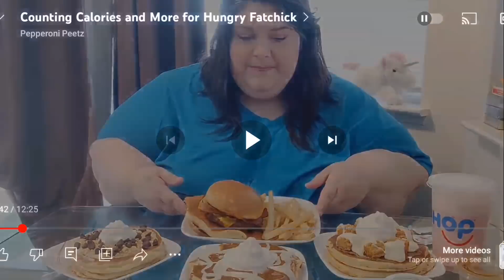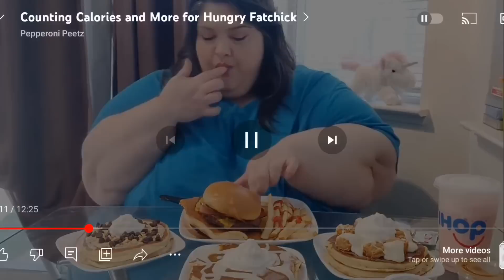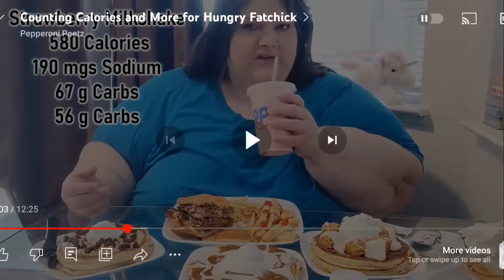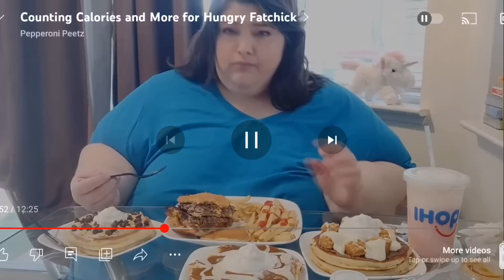Counting Calories and More for Hungry Fatchick - Reaction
I like eating copious amounts of calories too, but I'm not going to do that because I know it's terrible and bad for you, I don't know anything about this individual for all purposes of this video I'm sure she's an amazing individual that's sweet and nice to everyone so no hate towards her! let me know what you guys think down below about this video I'm very interested!